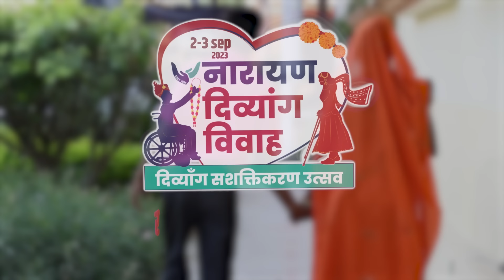रमजु का नया सफर।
बांसवाड़ा निवासी रमजु 2 वर्ष की उम्र से पोलियो ग्रसित हो गया था और इस वजह से चल नहीं पाता था। जिंदगी भर उसे चलने के लिए लाठी और बैसाखी का सहारा लेना पड़ा। संस्थान के बांसवाड़ा कैंप में डॉक्टर ने जाँच कर उसे सर्जरी के लिए संस्थान बुलाया। निःशुल्क सफल सर्जरी के बाद रमजु बिना सहारे के चलने लगा। रमजु को संस्थान में हाउसकीपिंग की नौकरी भी दी गयी पर जब उसे संस्थान में चल रहे कंप्यूटर प्रशिक्षण को देख सीखने की इच्छा हुई तो उसे निःशुल्क प्रशिक्षण भी दिया गया, अब रमजु संस्थान में कंप्यूटर ऑपरेटर की नौकरी कर रहा है और संस्थान के आगामी सामूहिक दिव्यांग विवाह में शादी करके एक नए जीवन की शुरुआत भी करने वाला है।